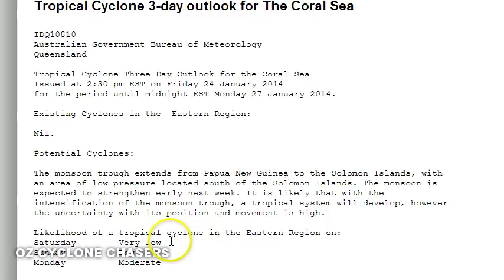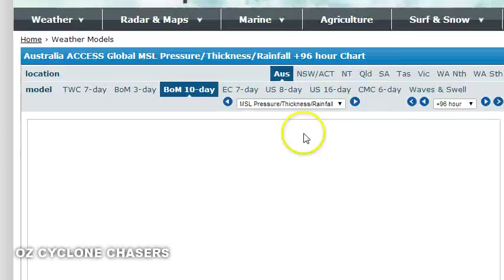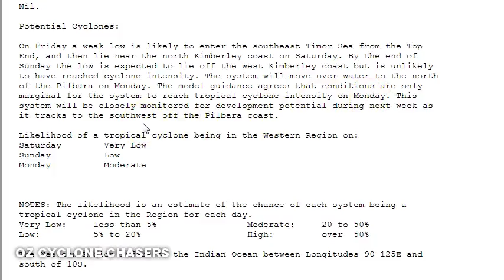AUSSIE CYCLONE UPDATE JANUARY 24TH 2014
Tonight's update deals specifically with two LOWS in the Aussie region. The first in the Coral Sea and the second off WA.

TONIGHT'S TIMELINE (skip to the part you're interested in)
0:00 - 13:10 - The Coral Sea cyclone/LOW
13:10 - 18:53 - The WA LOW
Next update January 25 2014

Thanks for watching and if you'd like to support our work, please take the time to click on a website/video ad that you're interested in, you can purchase our itunes/Android app for $1.99 or you can show your appreciation by donating to our chase team using the Paypal link on our